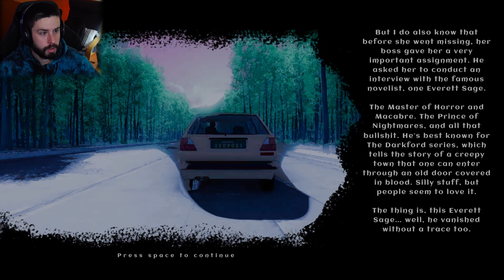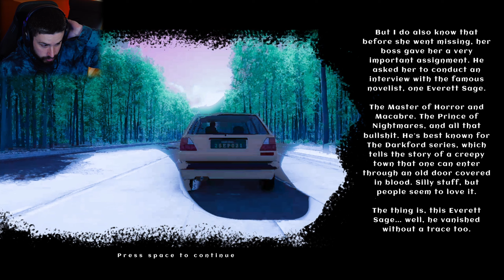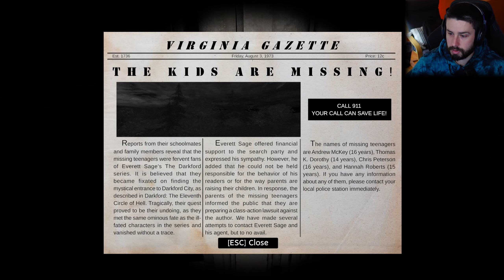Locked In A HAUNTED Mansion | The House Of E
Hello and welcome to today's video! In today's video I play a game sent over to me by the developer, a really cool escape room / horror game called The House Of E. I hope you enjoy!